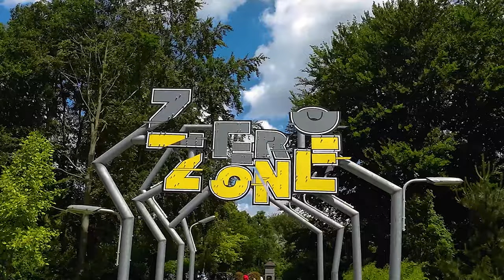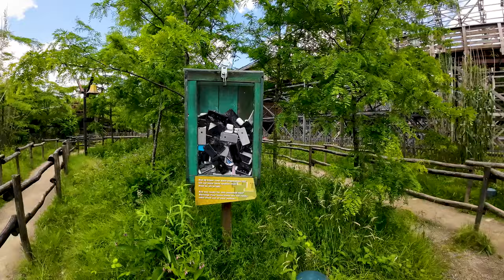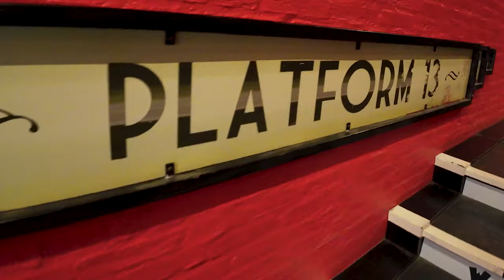WALIBI HOLLAND | Auf geht's! | 7 Sen5e | Vlog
Heyho ihr lieben, hier ist unser Jährlicher Vlog wie angekündigt, waren wir im Walibi Holland. Wie immer zeigen wir euch den Park und sagen etwas kurzes dazu. Wir wünschen euch viel Spaß mit unserem Vlog 2024! :)

0:00 Intro
1:14 Speed of Sound
1:53 Drako
2:09 Lost Gravity
3:56 Untamed... oder auch nicht
4:30 Eat my Dust
5:20 Goliath
6:41 Condor
8:18 Anfang Tag 2
10:43 Untamed
11:51 Platform 13
13:10 Flatrides
13:50 Fazit
16:44 Outtakes